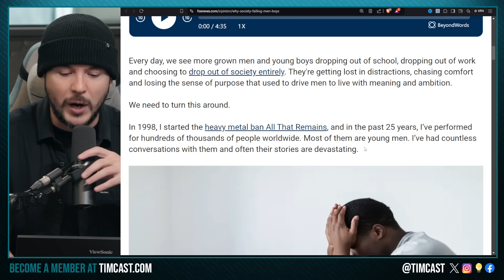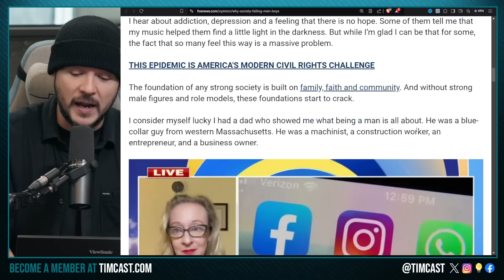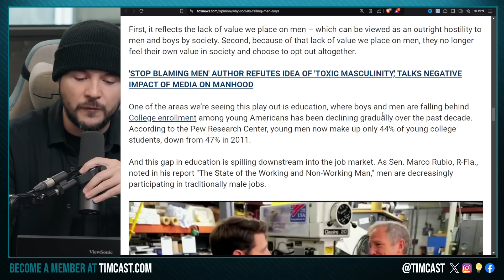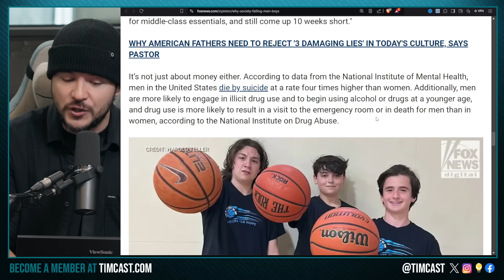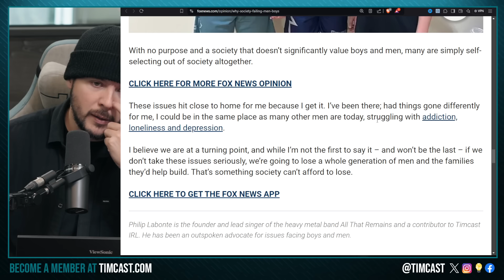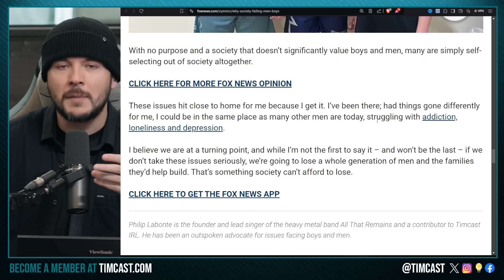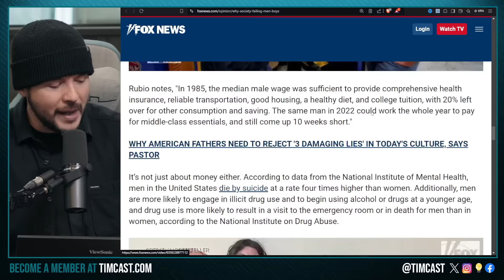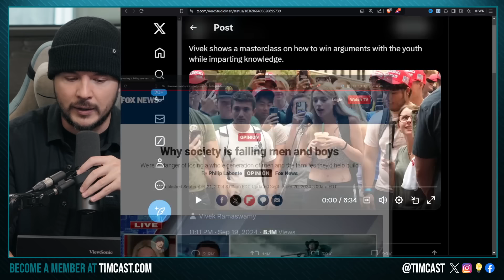Society HAS BETRAYED Men And Boys, Masculinity INSULTED